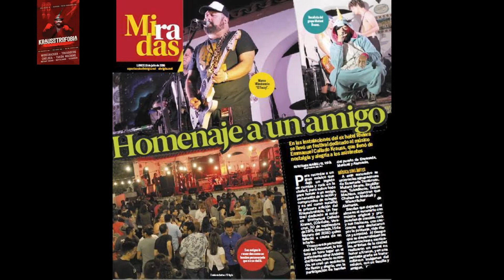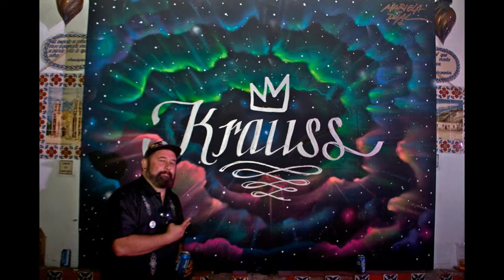Review from Krausstrofobia and Wisecräcker - Nutrition English Project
Synthesized review with high quality pictures from the "Krausstroffobia" show, an event held on July 2016 to commemorate Emmanuel Krauss´ musical life. Another great job by one of my students from "Universidad Vizcaya"

Project by:
Perla Ivon Duarte.

Nutrition 6-A